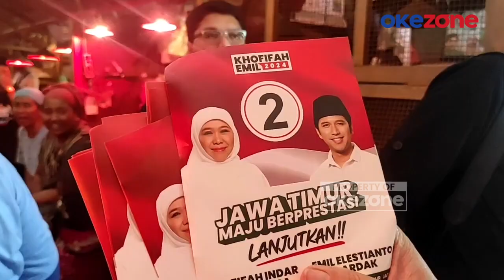Khofifah Siap Adu Gagasan di Debat Perdana, Modal Pengalaman Tak Ada Persiapan Khusus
Calon Gubernur Jawa Timur nomor urut 2, Khofifah Indar Parawansa, mengaku siap menghadapi debat perdana yang akan digelar pada 18 Oktober 2024 mendatang. Pernyataan tersebut disampaikan Khofifah saat melakukan kampanye di Pasar Pabean, Surabaya, Jawa Timur, Jumat (11/10/2024).

Sebagai paslon petahana, Khofifah meyakini debat menjadi momentum yang pas dalam memaparkan capaian lima tahun memimpin Jawa Timur serta visi misi ke depan maupun capaian keberhasilan yang telah dilakukan di periode pertama.

“Bismillah insya Allah kami siap tampil prima pada debat Pilgub Jatim perdana nanti. Kalau persiapan khusus tidak ada tapi bahwa, terkait data capaian program itu sudah seperti makanan kami sehari-hari," katanya. PAMR